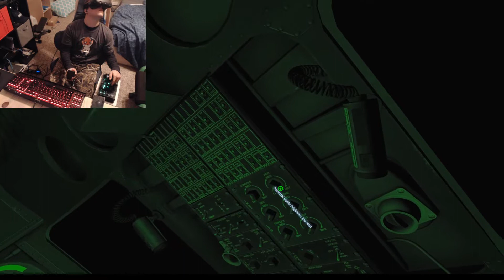DCS World - Bell UH-1H Huey - Instant Action Air Ambulance Hard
Today the helicopter adventures begin!